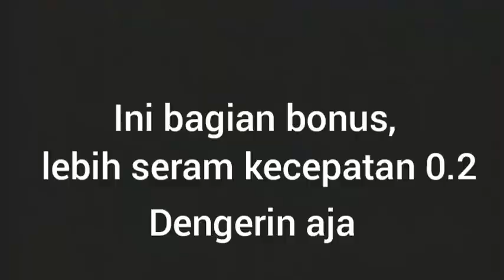Lagu Daisy Bell Lirik+Terjemahan. lagu serem tiktok?😨. Desi dimana 🤪?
Apa Pendapatmu tentang lagu ini?
Komen dibawah \|||/